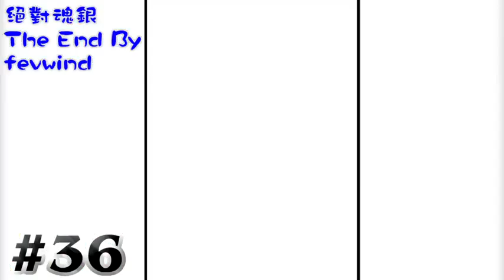#36 到達最終房間 決戰 坂木BOSS！ 寵物小精靈絕對魂銀TheEnd 「Yoyo L」